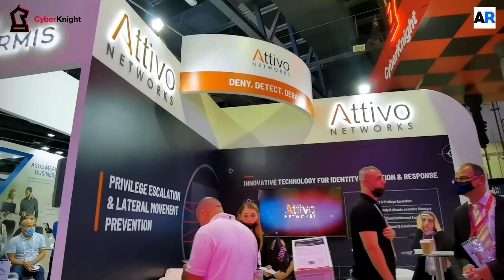Nothing But Cyber Series: Yassin Watlal of CrowdStrike on Cloud-Delivered Endpoint Protection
In the fourth episode of "Nothing But Cyber", Yassin Watlal, Director (System Engineering META), CrowdStrike, speaks about the importance of cloud-delivered endpoint protection.